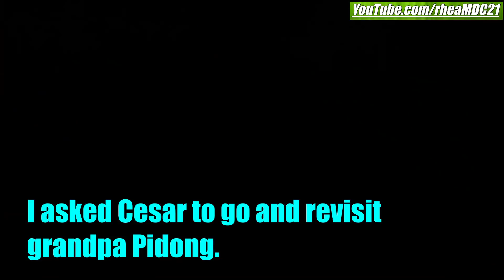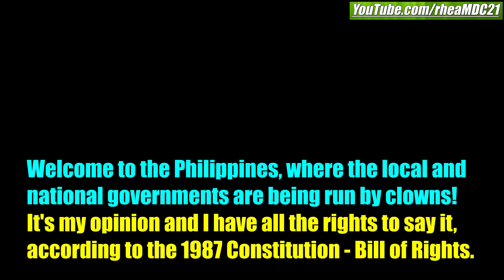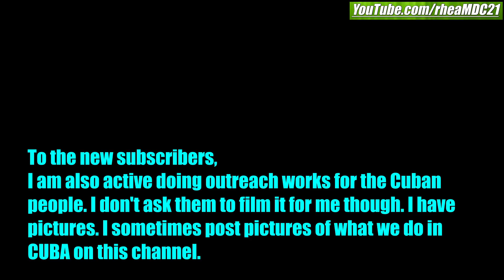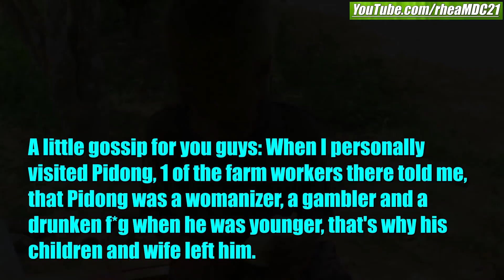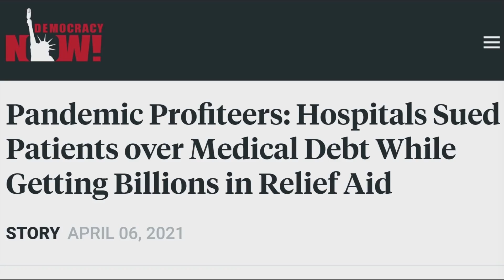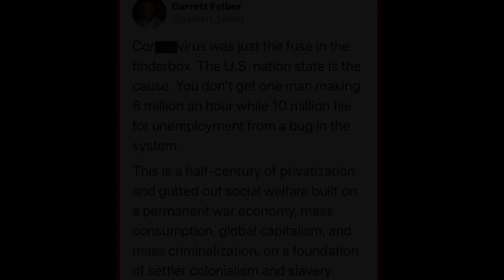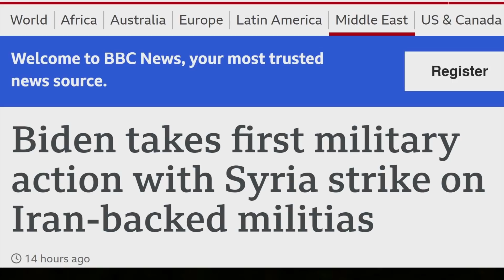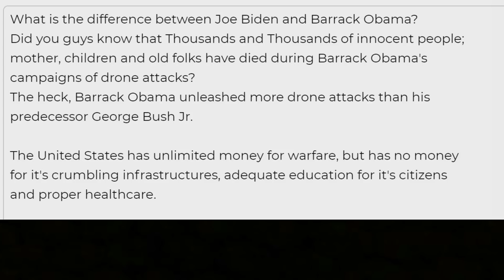Someone Please Adopt This Poor Filipino Old Man. Life in Extreme Poverty in the Philippines. D POOR